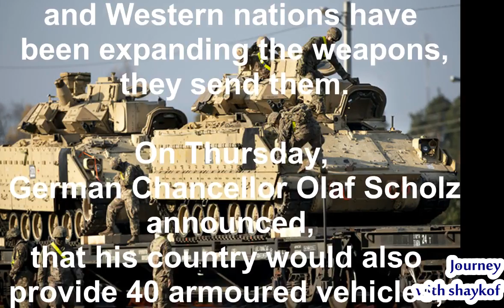United States Has Said It Will Send Dozens Of Bradley Armoured Fighting Vehicles To Ukraine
The United States has said it will send dozens of Bradley armoured fighting vehicles to Ukraine as it seeks to bolster Kyiv in its attempts to repel invading Russian forces.